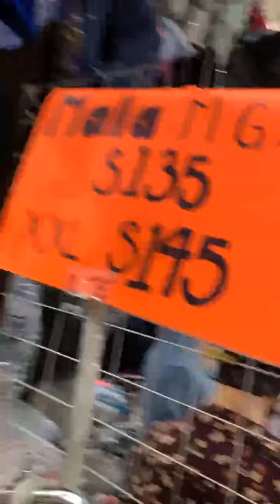Pasillo 1 local 170 …